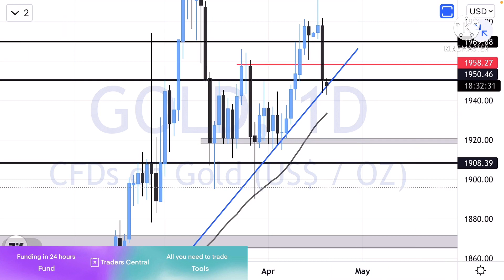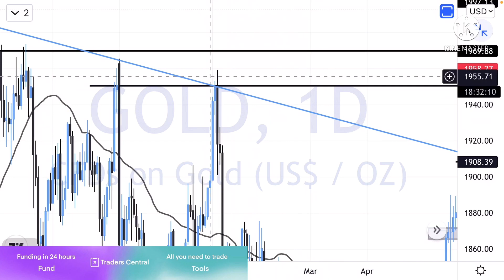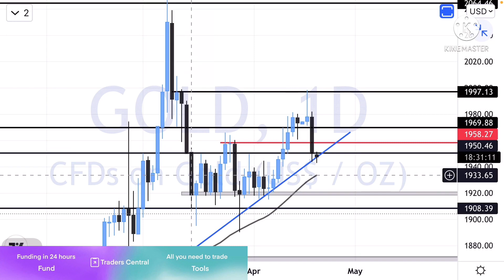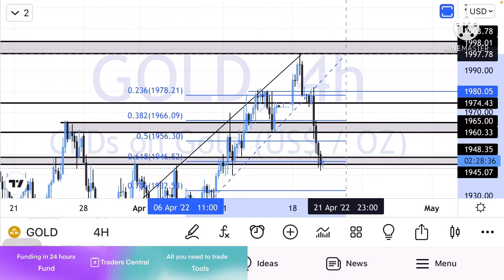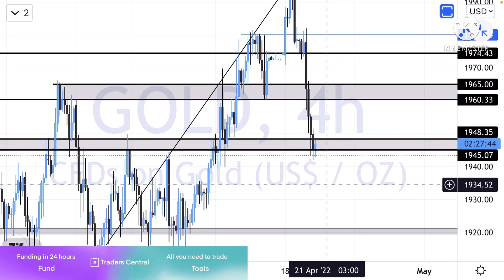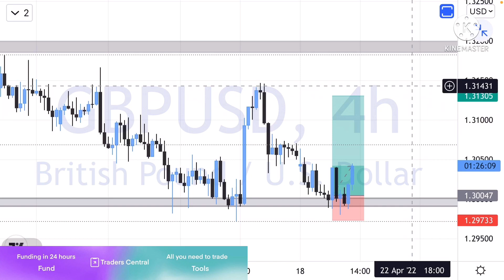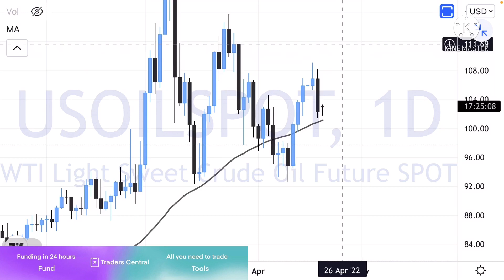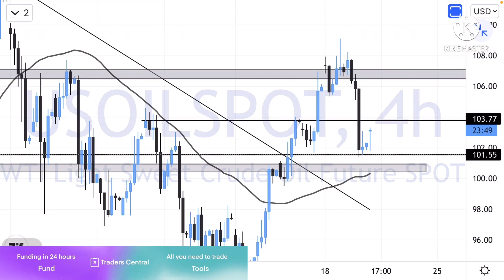GOLD GBPUSD USOIL ANALYSIS TODAY 20 April | TRADE TRACK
Dont worry click on the link below and  get funded now.

Hello Traders welcome to Trade Track. Its XAUUSD GOLD GBPUSD USOIL WTI CRUDE OIL daily analysis for 20 april 2022.

Daily resistance of XAUUSD is at $1960.
Weekly support of XAUUSD is at $1936.

TIMESTAMPS
00:00 INTRO
00:41 GOLD DAILY CHART ANALYSIS
02:07 GOLD 4H CHART ANALYSIS
05:34 GBPUSD TRADE
06:50 CRUDE OIL DAILY CHART ANALYSIS
07:21 CRUDE OIL 4H CHART ANALYSIS

Rules
1. Follow Money management & Risk management.
2. Never trade without a confirmation.
3. Never rely on signals, do your own analysis and research too.
4. Read the disclaimer and be 100% responsible for your own actions.